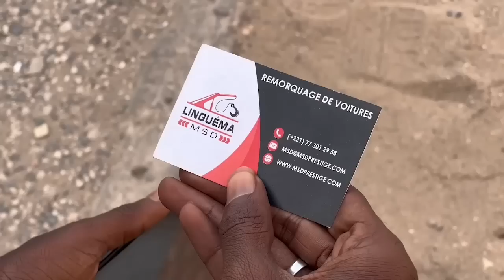Franc se pose la question : pourquoi Reug Reug kharoul wone bama paré ci Forza ?